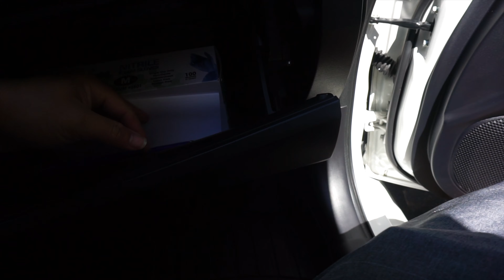Evo Down!!!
Yup.